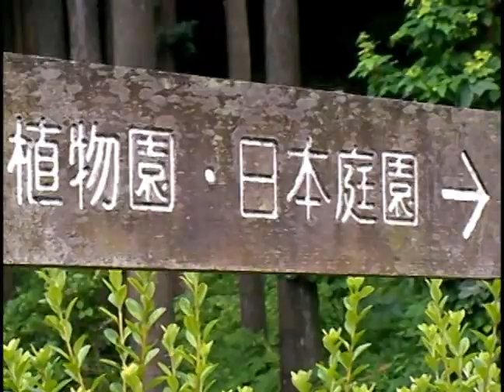Imaichi Town of water mill 2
2008,07,03
Nikko-City TOCHIGI-KEN Japan